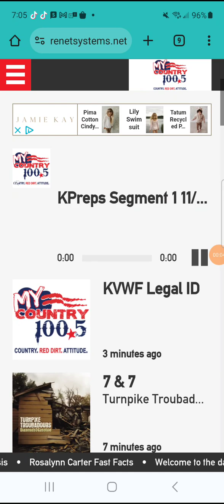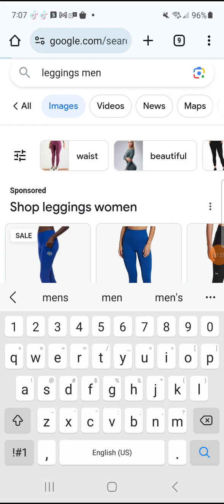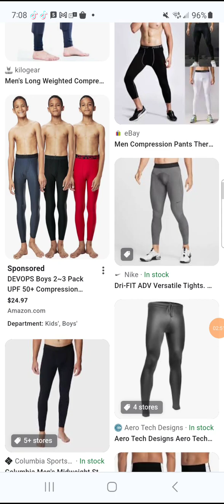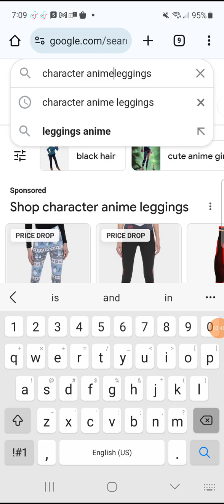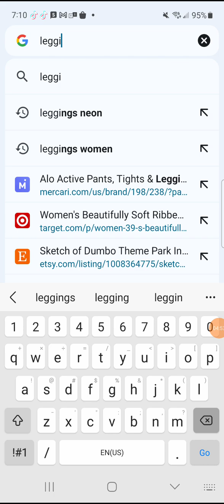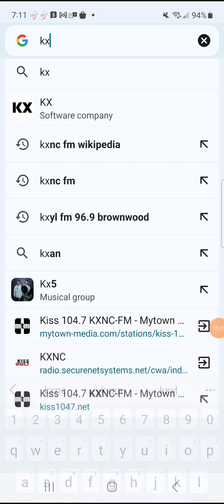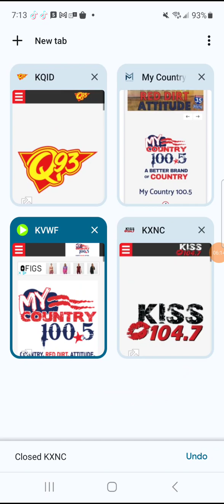November 17, 2023